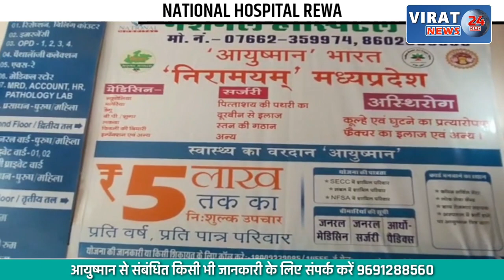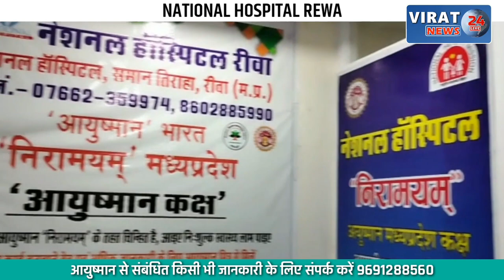अनाथ बच्चों व विधवा महिला को शासन की योजनाओं का लाभ दिलाने बिजावर विधायक ने दिखाई तत्परता, देखें खबर